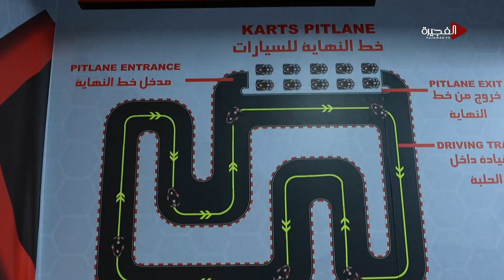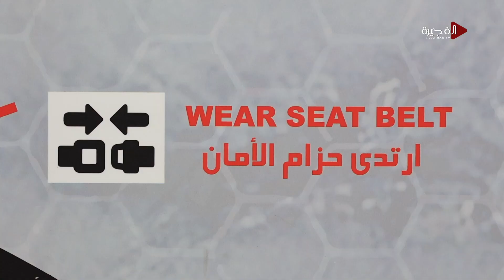اياد طنوس يواجه علي الخاجة في الكارتينغ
أشترك الآن ليصلك كل جديد من تلفزيون الفجيرة